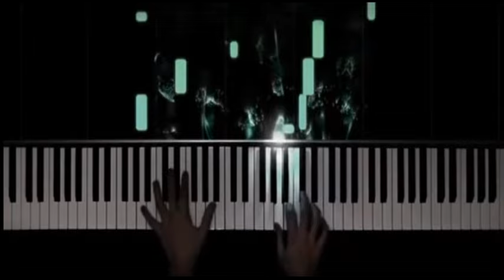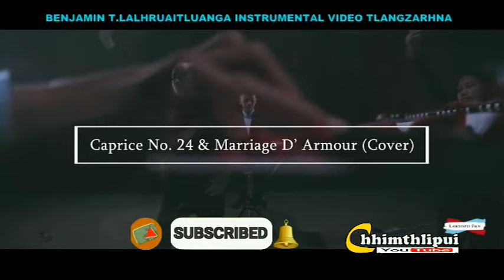LAWNGTLAI DISTRICT A A HMASA BER NI TURIN INSTRUMENTAL MUSIC VIDEO TLANGZARH ANI.